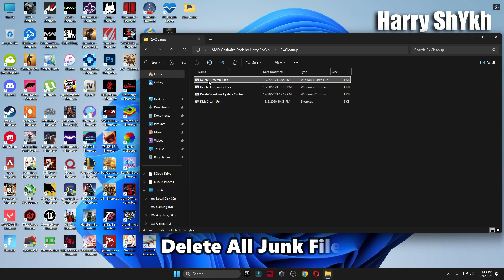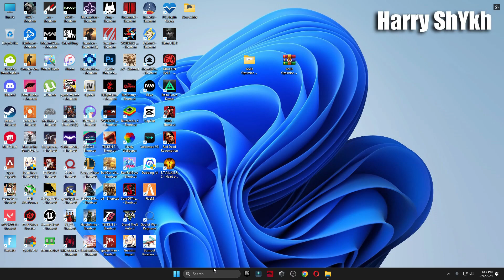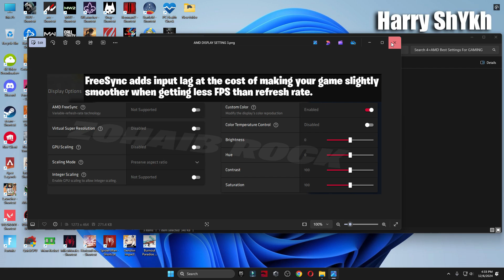AMD Adrenalin Edition New update 24.12.1 (2024 FOR Best Setting Gaming)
Title: AMD Adrenalin Edition New update 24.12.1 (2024 FOR Best Setting Gaming)

🔽DOWNLOAD PACK🔽

My Computer (PC) Specs:
CPU: Intel Core i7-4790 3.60GHz
GPU1:GTX 1080 8gb
GPU2: AMD RX 570 4gb
RAM: 16 GB
Motherboard: ASROCK-Z87 PRO 3
Power Supply: EVGA 80 Plus Bronze 850W

Your Quaris -
AMD Adrenalin 2024 Best Settings
AMD 24.12.1 Update
amd 24.12.1
radeon 24.12.1
24.12.1 amd radeon software
amd version 24.12.1
amd best settings
new amd update
amd v24.12.1